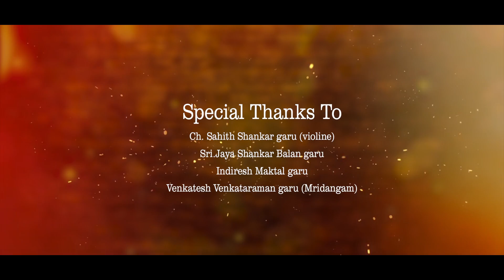పరమాత్ముడైన హరి.. By Garimella Anila Kumar || Sri Tallapaka Annamacharya 610th Jayanthi Celebrations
పరమాత్ముడైన హరి పట్టపురాణివి నీవు

Paramatmudaina Hari Pattapu Rani - Annamayya Keerthana By Garimella Anila Kumar || Sri Tallapaka Annamacharya 610th Jayanthi Celebrations || S Cube TV

Sri Tallapaka Annamacharya 610th Jayanthi Celebrations Held At BHARATIYA TEMPLE 6850, N Adams Road, Troy Michigon 48098 On 12th May 2018.

Bharatiya Temple & S Cube TV Cordially Conducted Sri Tallapaka Annamacharya 610th Jayanthi Celebrations. Garimella Anila Kumar son of TTD asthana vidvan Sri Garimella Balakrishna Prasad rendered Annamayya keerthanas on Lord venkateswara in Carnatic music concert on Lord venkateswara.

పరమాత్ముడైన హరి పట్టపురాణివి నీవు - ధరమము విచారించ తగునీకు అమ్మ

కమలజుగన్న తల్లివి కామునిగన్న తల్లి - అమరులగన్న తల్లి ఆదిమ లక్ష్మి
విమలపు నీ పతికి విన్నపము జేసి మమ్ము - నెమకి ఏలితి దయ నీకే తగునమ్మ

కామధేను తోబుట్టుగ కల్పకము తోబుట్టుగ - దోమటి చల్లిన చంద్రుతో బుట్టుగ
నీమగని పంపునను నిజసిరులిచ్చితివి - నేమపు వితరణము నీకే తగునమ్మ

పాలజలధి కన్యపు పద్మాసినివి నీవు - పాలపండే శ్రీవేంకటపతి దేవివి
ఏలిన యితని బంట్లకు యిహపరాలిచ్చి మా - పాల గలిగితివి సంబంధము మేలమ్మ